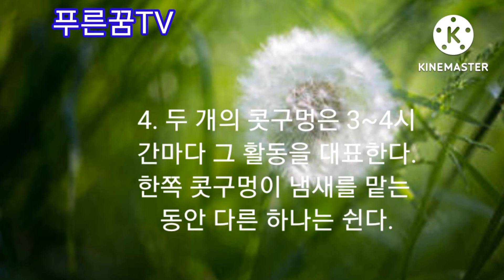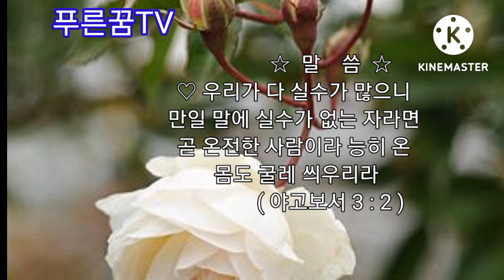우리몸의 신비(제1탄)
카톡으로 받은 글